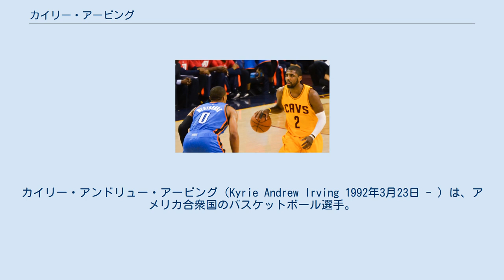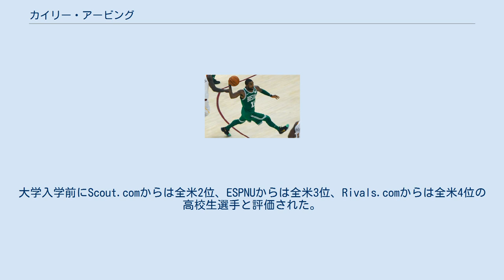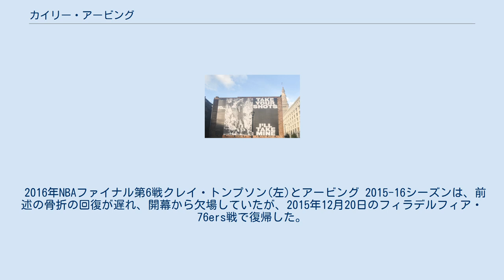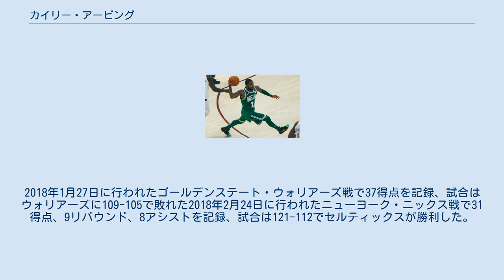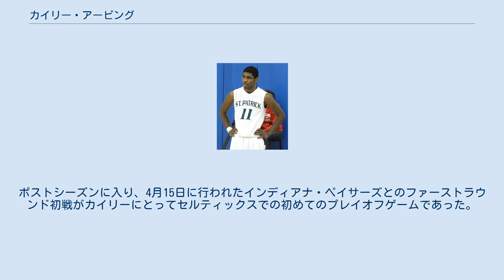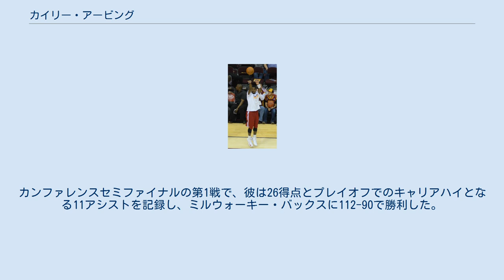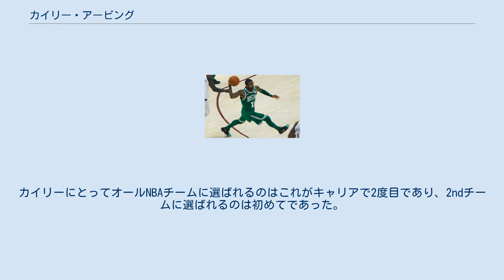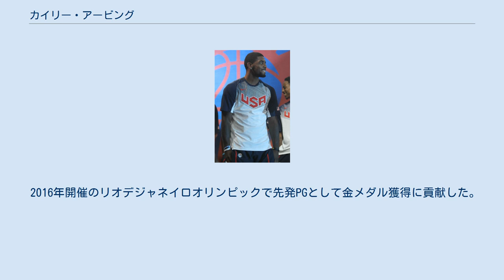カイリー・アービング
カイリー・アンドリュー・アービング（Kyrie Andrew Irving 1992年3月23日 - ）は、アメリカ合衆国のバスケットボール選手。
NBAのブルックリン・ネッツに所属している。
2014年にNBAオールスターMVP、2016年にNBAチャンピオン。
またアメリカ代表では、2014年FIBAバスケットボール・ワールドカップでMVPと優勝、リオデジャネイロオリンピックで金メダルを獲得した。
 父親はボストン大学で1988年にはNCAAトーナメントに出場したが、1回戦で22年後に息子カイリーが入学したデューク大学に敗れた。
カイリーは父がオーストラリアでプロバスケットボール選手としてプレーしていた時に、ビクトリア州メルボルンで生まれた。
 2歳の時に一家は、アメリカに移り、4歳の時に母親が死去した。
ニュージャージー州ウェストオレンジで成長した。
父親に連れられてしぶしぶ大人との試合に参加した。
4学年のときにコンチネンタル・エアラインズ・アリーナを訪れて、将来NBAでプレーすることを誓った。
16歳の時に父親との1on1で15-0で勝った。
 高校時代のアービング 高校の1年次、2年次に、モントクレアキンバーリーアカデミーでプレーして、平均26.5得点、10.3アシスト、4.8リバウンド、3.6スティールをあげた。
その後、大きなチャンスをつかむために、セントパトリック高校に転校し、マイケル・キッド＝ギルクリストとともにプレーした。
3年次に平均17.0得点、5.0リバウンド。
6.0アシスト、2.0スティールをあげた。
2009年にはナイキ・グローバルチャレンジでアメリカイーストチームで出場。
平均21.3得点、4.3アシストをあげてMVPに選ばれた。
翌年高校が州のトーナメント出場停止処分を受けたものの、彼は平均24.0得点、5.0リバウンド、7.0アシストをあげた。
 2010年1月18日、ジュニアナショナル選抜チームに選ばれた。
このチームは同年4月10日、オレゴン州ポートランドのローズ・ガーデンで行われたナイキ・フープサミットに出場した。
アービングは2010年のマクダナルズ・オール・アメリカンゲーム、ジョーダン・ブランド・クラシックにも出場、ジョーダン・ブランド・クラシックではハリソン・バーンズとともにMVPに選ばれた。
2010年6月には、U-18バスケットボールアメリカ選手権で優勝した。
大学入学前にScout.comからは全米2位、ESPNUからは全米3位、Rivals.comからは全米4位の高校生選手と評価された。
2009年10月22日、デューク大学への進学を表明した。
 大学1年生の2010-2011シーズン、アービングはマイク・シャシェフスキーヘッドコーチのもとで開幕から8試合で平均17.4得点、5.1アシスト、3.8リバウンド、FG成功率53.2%と活躍したが、9試合目で右足のつま先を負傷し、NCAAトーナメント前の3月17日に12月4日の試合以来、4カ月ぶりに復帰した。
NCAAトーナメントでは自らは28得点したがアリゾナ大学にベスト16で敗れ、これがデューク大学での最後の試合となった。
 大学2年に進級せず、2011年のNBAドラフトにアーリーエントリーを表明した。
 カレッジスタッツ ドラフト前測定 2011年のNBAドラフトでは全体1位でクリーブランド・キャバリアーズに指名された。
この年、NBAはロックアウトが行われ、新人選手との契約は例年より遅れた。
アービングは同じく新人のトリスタン・トンプソンとともに12月10日に契約を結んだ。
2人はオールスター週間に行われたライジング・スターズ・チャレンジに共に出場した。
ライジング・スターズ・チャレンジでアービングは、チームチャックでプレーし、34得点、8本中8本のスリーポイントシュートを決めるなど活躍しMVPを獲得している。
2011-12シーズン、平均18.5得点...